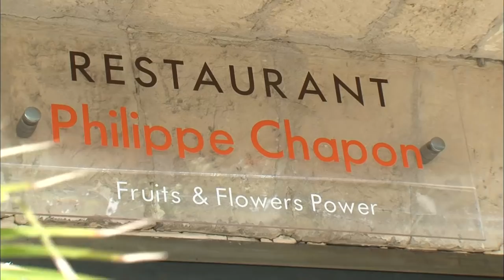Pêches, nectarines, c'est l'été !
Avec plus de 300 variétés, apprenez à mieux connaitre les pêches, nectarines et brugnons !